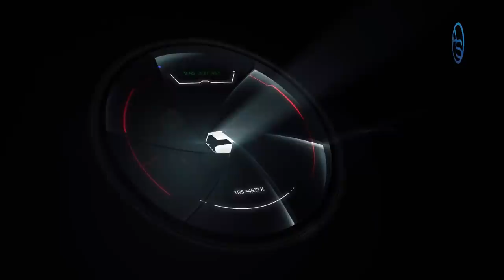No Todos Están Cogiendo La Raya En El PLD! José Tomás Pérez Desafia Al Partido En Apoyo A Abinader!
José Tomás Pérez entiende que Luis Abinader lo hizo bien en su primer año, algo que podría caer de manera sorpresiva en el PLD pero es posible que muchos lo vean de otra forma... Dejemos que el análisis hable!